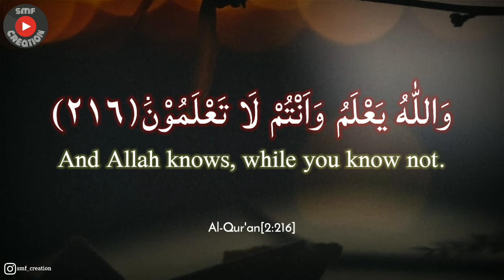Qur'an recitation whatsapp status||Best islamic whatsapp status